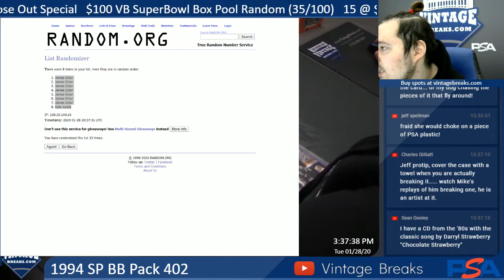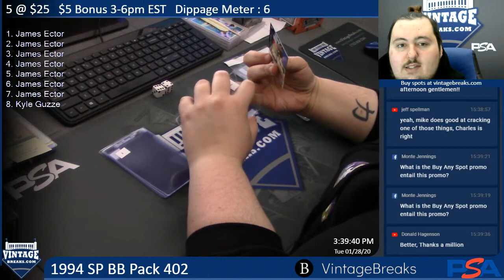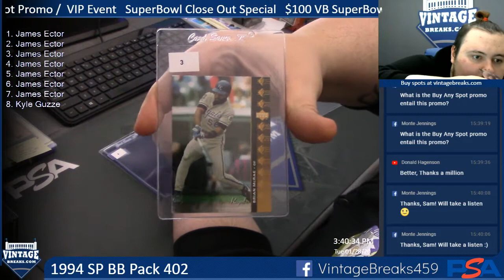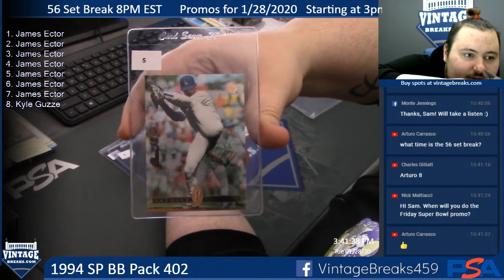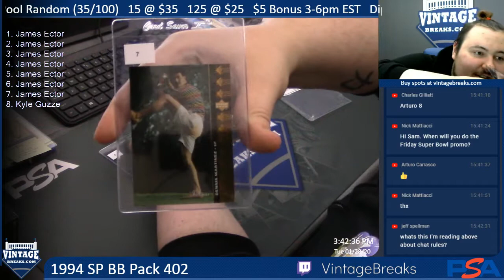01-28-20 1994 SP Baseball Pack 402 Break Opening Video